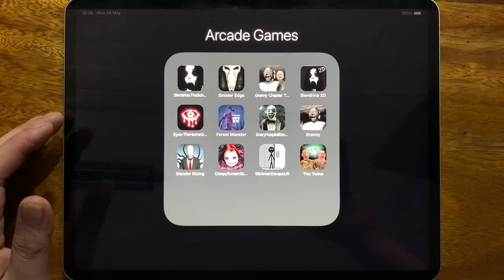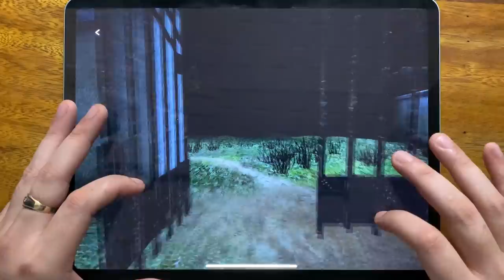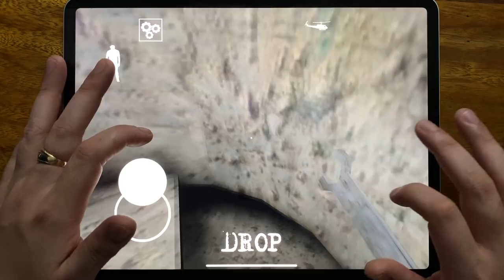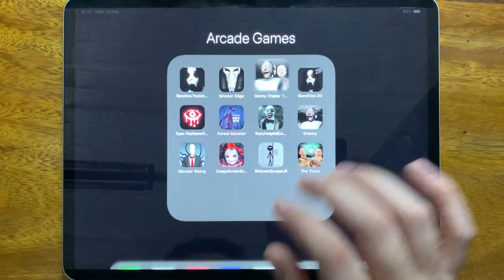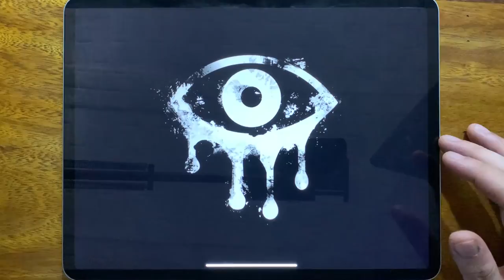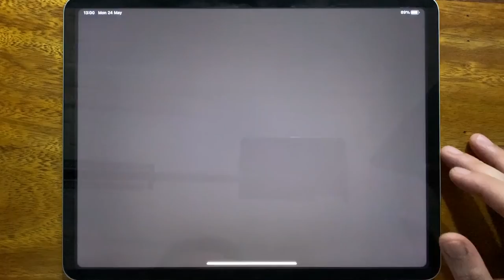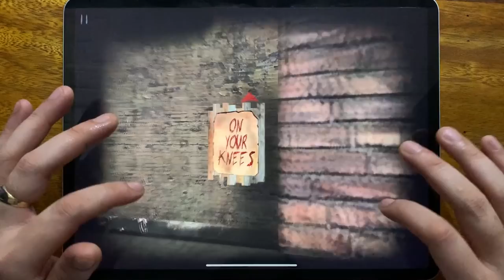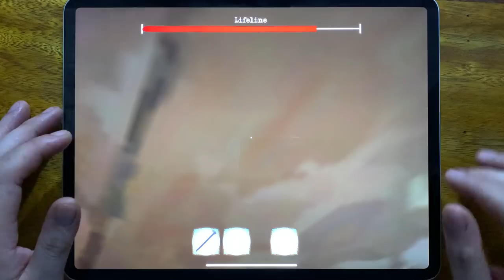Slendrina The School, Sinister Edge, Granny Chapter Two, Slendrina 2D, Eyes The Horror Game.....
Slendrina The School, Sinister Edge, Granny Chapter Two, Slendrina 2D, Eyes The Horror Game, Forest Monster, Scary Hospital Escape, Granny, Slender Rising, Creepy Scream Scary Horror Game, Stickman Escape Lift, The Twins